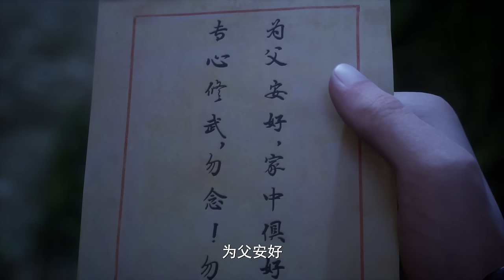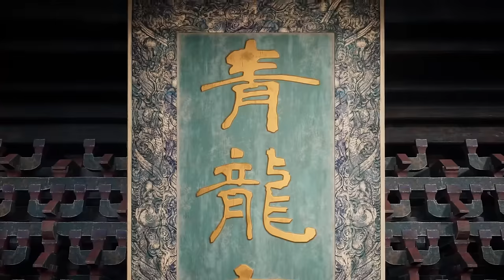🐉废柴楚枫惨遭欺凌，发誓终成人间一代武神，加入青云宗！【修罗武神 Martial God Asural】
Drama name：【Martial God Asural】